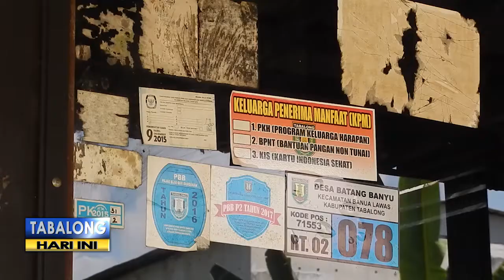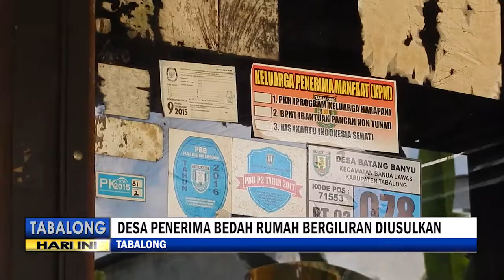2 Desa di Tabalong Bakal Terima Program Bantuan Sarana Lingkungan dari Kemensos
2 desa di Tabalong diusulkan menerima program bantuan sarana lingkungan dari Kementerian Sosial. Salah satunya adalah Desa Batang Banyu Kecamatan Banua Lawas, yang tahun ini direncanakan menerima bantuan dana pembangunan sarana mandi cuci kakus, atau MCK.